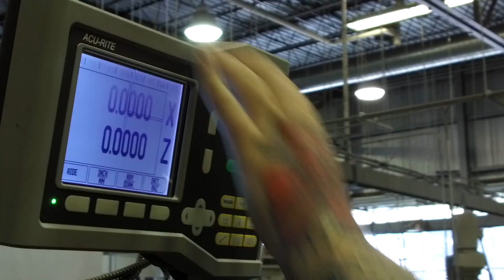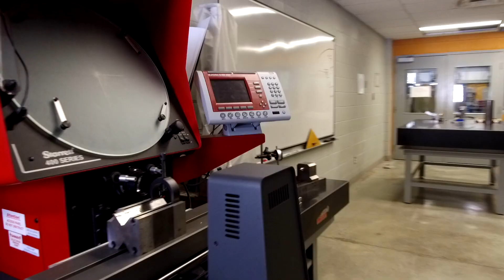CEP - St-Jérôme - Usinerie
CEP à St-jérôme. En usinerie